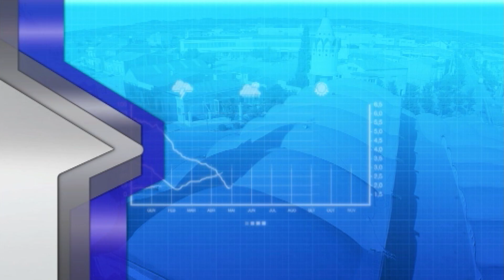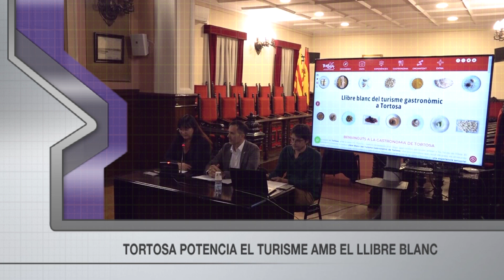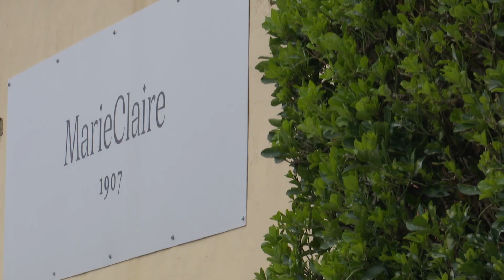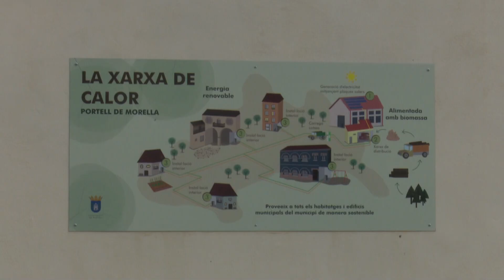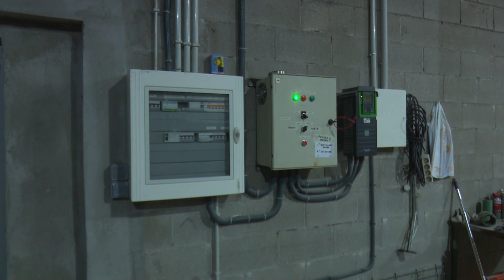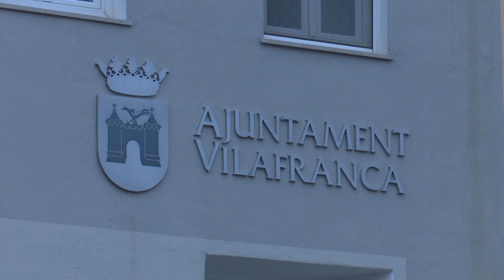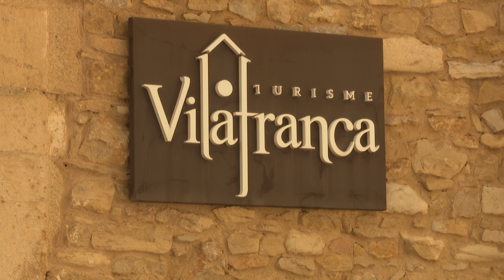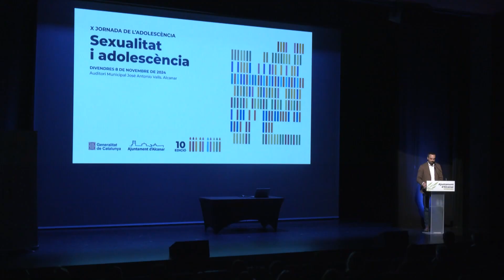Al Dia Territori Sénia (08/11/2024)